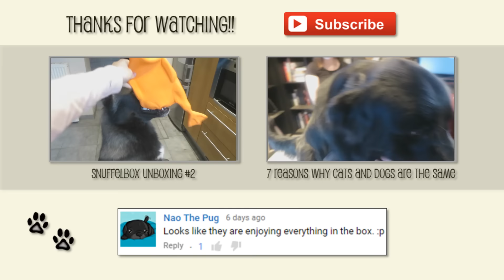Pretty Kitty! - Cat's Beauty Routine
Our cats Frosti, Choco and Dadel give you some insight into their beauty routine and show you how to become a pretty kitty like them! :)

FURRY GURUS:
Our goal is to make people smile for one minute of their day!

SEND US LETTERS/DRAWINGS AT:
Roos Evenepoel
Postliggend
Postkantoor Haaltert
9450 Haaltert
Belgium